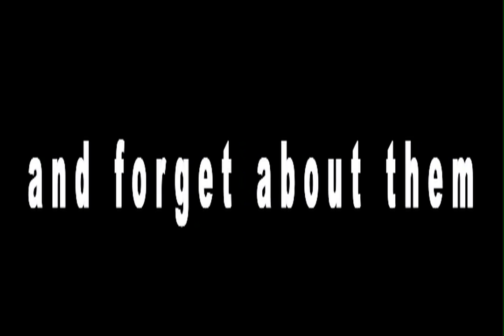Bridge Over Troubled Squatters Thanksgiving Pt.2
"I'll sleep under that bridge when I get to it"